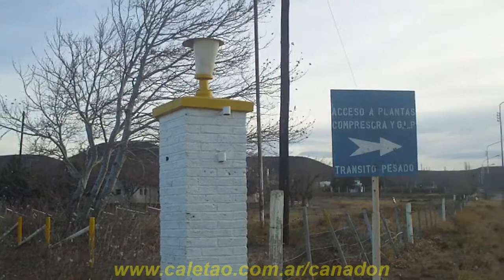«Barrio Gas del Estado -arriba- en Cañadón Seco»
En este video podemos ver donde se encuentra emplazado el Barrio de Gas del Estado y la antigua Planta Compresora. Está a unos 3 km. de la localidad de Cañadón Seco sobre una colina. Podemos apreciar -al principio- una rotonda en donde se había colocado una estructura de hierro y concreto del que solo quedan los cimientos y al frente una columna que en su cúspide era coronada por una llama. La plaza central, vista desde lo alto tiene la forma de un zapato; alrededor de la misma y por las calles del barrio se improvisaba un circuito para correr con kartings que venían a competir desde ciudades como Pico Truncado, Caleta Olivia, Comodoro Rivadavia,... Además este barrio albergaba una edificación que oficiaba de club para esparcimiento del personal y su familia. En donde se podían practicar juegos de salón y donde se proyectaban películas. En la misma también se encontraba una sala de primeros auxilios ya que en el barrio vivía, en los primeros años, el médico de la empresa. Estas imágenes se tomaron en invierno para facilitar la vista. Julio 2011. Cañadón Seco, Santa Cruz, Argentina.